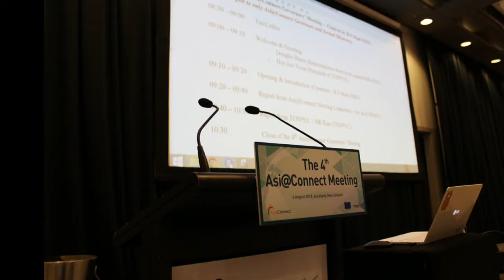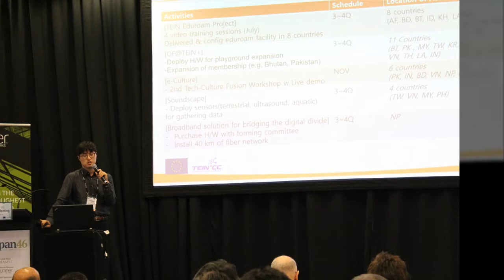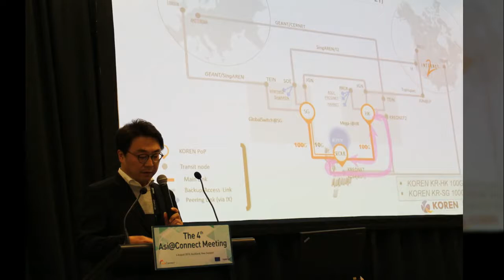4th Asi@Connect Meeting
The 4th Asi@Connect meetings, which were consisted with Governors Meeting, Project Meeting, Steering Committee Meeting and Partners Meeting, were held in Auckland, New Zealand, during 5-8 August 2018 in conjunction with APAN46. Thanks to Asi@Connect partners.